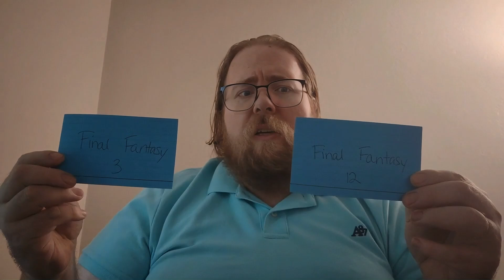Super Nintendo vs PlayStation 2 - RPG Battle!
This is the first of the 5v5 series. The first battle, is an RPG battle between the SNES and PS2 for the right to fight against the PS1 in the 2nd battle for the crown of Best Retro RPG System.

Be sure to like and subscribe if you enjoyed the video, I've got a lot of stuff cooking right now and a LOT of content should start flowing your way soon. Summer 2024 is going to be HOT in this kitchen.